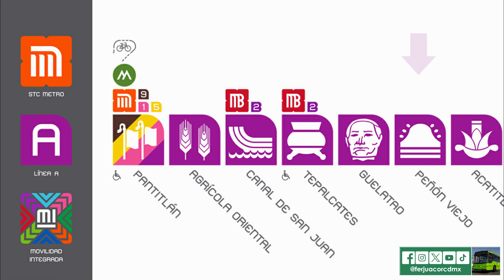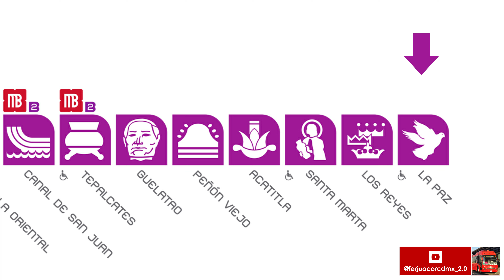Anuncio de Estaciones Línea A del Metro CDMX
Créditos a esa página.